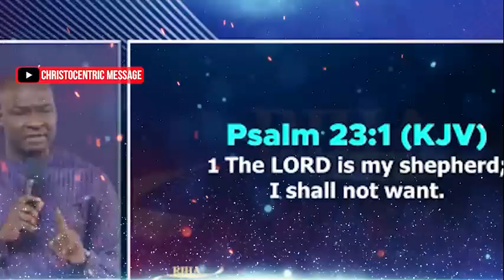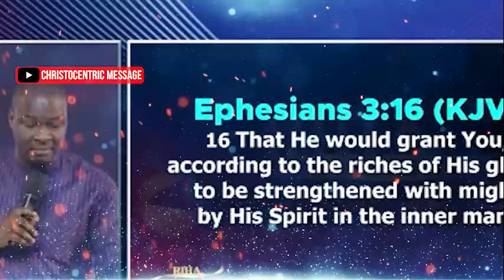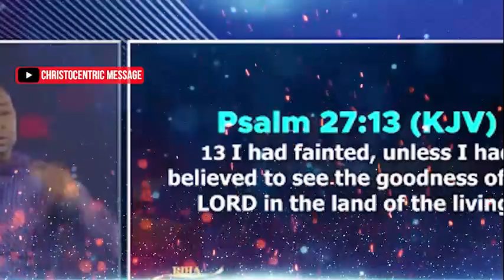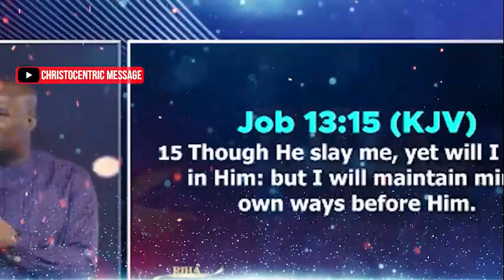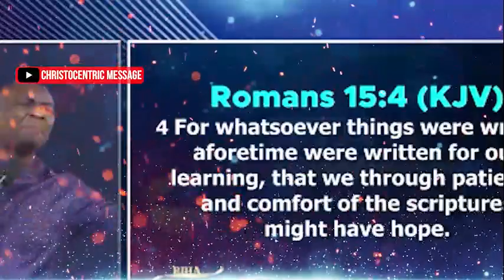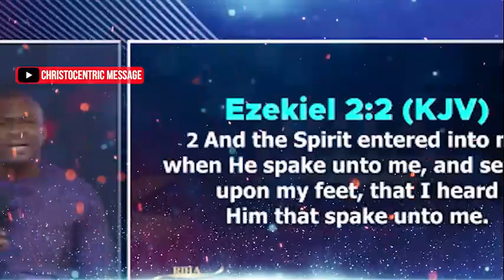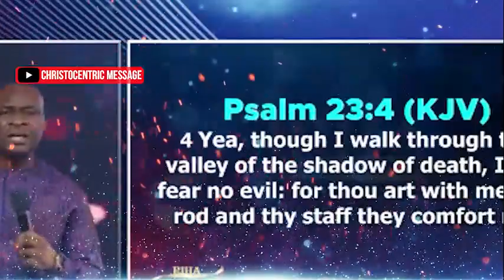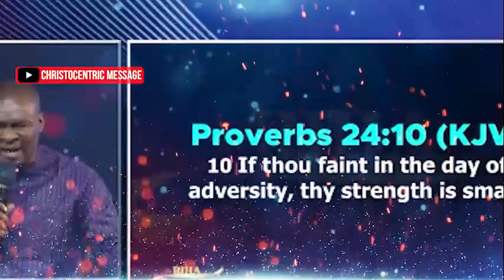REVIVED TO REVIVE (1st Session - He Restoreth My Soul) with Apostle Joshua Selman | RIHA-IC 2022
REVIVED TO REVIVE || DAY 4 RIHA-IC 2022 || APOSTLE JOSHUA SELMAN

Or
CALL THE OFFICIAL LINES:
For ANY Enquiry About Apostle Joshua Selman and Ministry On:
To easily get messages shared on this page, search for these:
joshua selman
joshua selman message
koinonia global
koinonia abuja